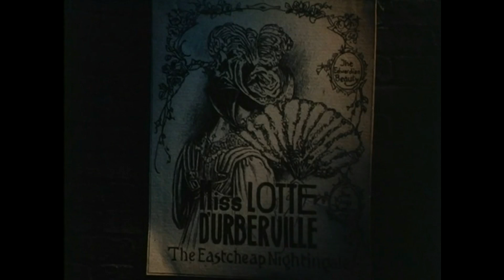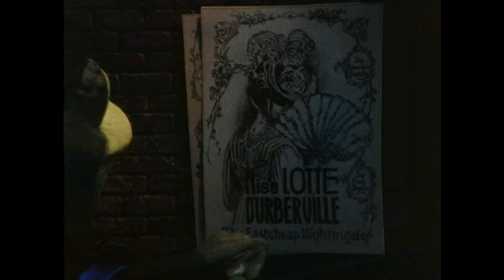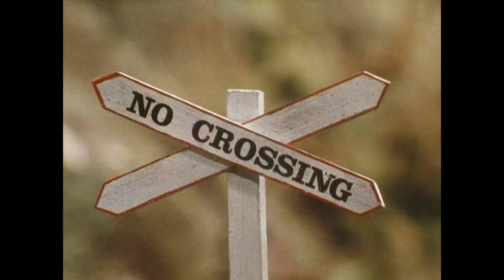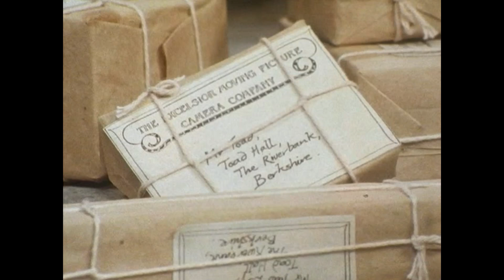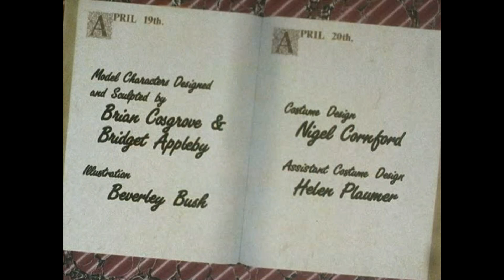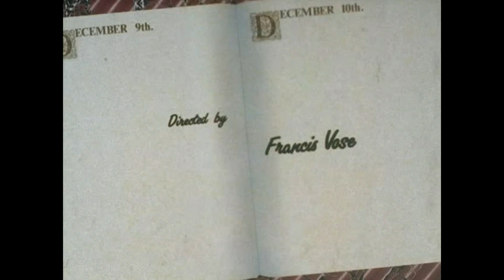Ο Αέρας Στις Ιτιές ~ σ05ε12 (με ελληνικούς υπότιτλους)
❈ Ο Φρύνος Ερωτεύεται ❈
Ο Φρύνος ανακοινώνει στους φίλους του ότι θέλει να ασχοληθεί
με την παραγωγή ταινιών. Έτσι, ταξιδεύει στο Λονδίνο με σκοπό
να παραγγείλει μιά κινηματογραφική κάμερα. Το βράδυ πηγαίνει
να διασκεδάσει σε κάποιο καμπαρέ και ερωτεύεται μιά αρτίστα.
Όλα ανατρέπονται και δεν έχει πλεόν μυαλό ούτε για τις ταινίες,
ούτε για οτιδήποτε άλλο, παρά μόνο ονειροπολεί και σκέφτεται
το αντικείμενο του έρωτα του.